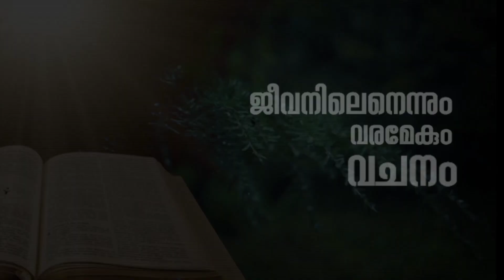വരമേകും വചനം ( ഏപ്രിൽ 14 ) Fr.Starzon Kallikadan